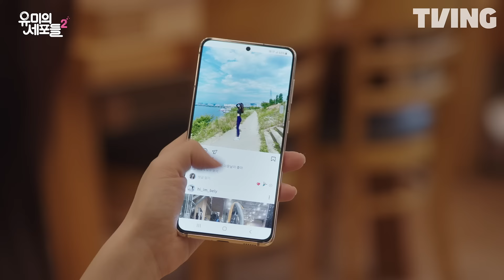[유미의 세포들 시즌2] 유바비 소개팅? 감성세포 결국 폭발했다😠🔥 | 3화 예고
유바비 소개팅 소식에 폭발한 감성세포😠🔥
티빙 오리지널 [유미의 세포들 시즌2] 지금 바로 TVING
오직 티빙에서만 매주 (금) 오후 4시 공개